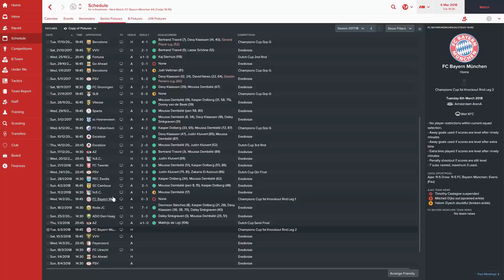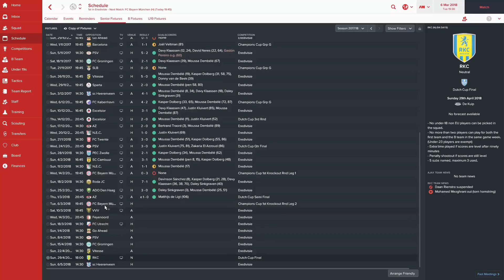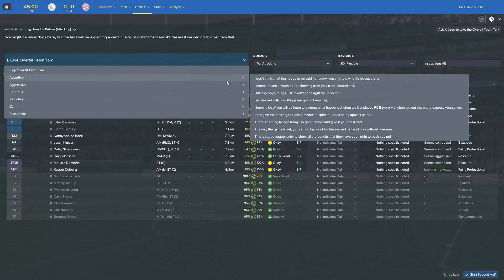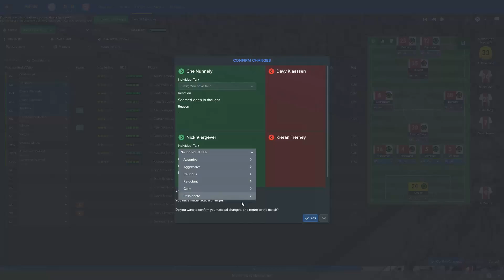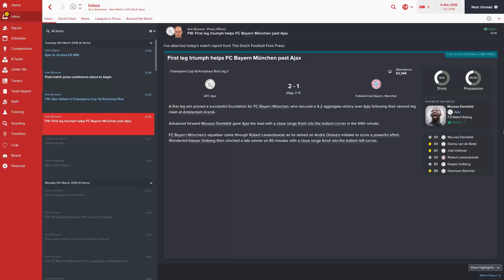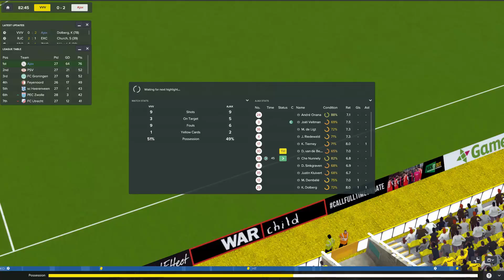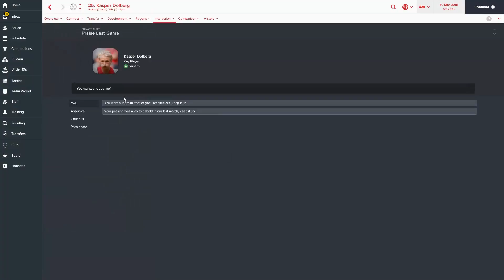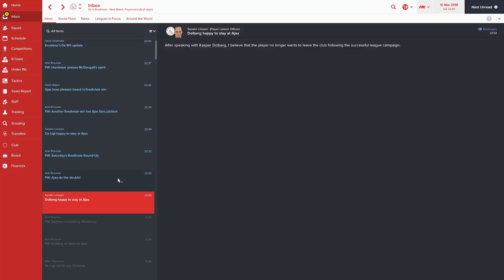Awaking Ajax S2 EP7